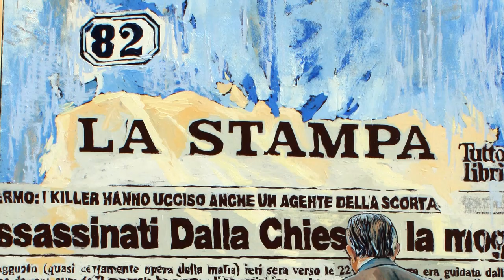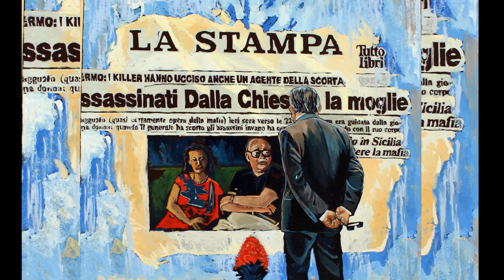Carlo Alberto dalla Chiesa olio su tela 100x120 anno 2006 Gaetano Porcasi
Carlo Alberto dalla Chiesa (Saluzzo, 27 settembre 1920 – Palermo, 3 settembre 1982) è stato un generale e prefetto italiano.

Figlio di un generale dei Carabinieri, Romano dalla Chiesa, originario di Parma, e di Maria Laura Bergonzi, originaria di Piacenza, entrò nell'Arma durante la seconda guerra mondiale e partecipò alla Resistenza. Dopo la guerra combatté il banditismo prima in Campania e successivamente in Sicilia; dopo vari periodi a Firenze, Como, Roma e Milano, tra il 1966 e il 1973 fu nuovamente in Sicilia dove, con il grado di colonnello, comandante della Legione Carabinieri di Palermo, indagò su Cosa nostra. Divenuto generale di brigata a Torino dal 1973 al 1977, fu protagonista della lotta contro le Brigate Rosse; su sua proposta venne creato il "Nucleo Speciale Antiterrorismo"[6] attivo tra il 1974 e il 1976. Promosso generale di divisione, fu nominato nel 1978 coordinatore delle forze di polizia e degli agenti informativi per la lotta contro il terrorismo, con poteri speciali. Dal 1979 al 1981 comandò la Divisione Pastrengo a Milano, competente per tutto il nord Italia; tra il 1981 e il 1982 fu vicecomandante generale dell'Arma.

Nel 1982 venne nominato anche prefetto di Palermo con l'incarico di contrastare Cosa nostra così come aveva fatto nella lotta al terrorismo. Nel capoluogo siciliano fu ucciso pochi mesi dopo il suo insediamento, nella strage di via Carini in cui perirono anche la moglie Emanuela Setti Carraro e l'agente di scorta Domenico Russo.[7] Fu insignito di medaglia d'oro al valore civile alla memoria; la salma è attualmente tumulata nel Cimitero della Villetta, a Parma.